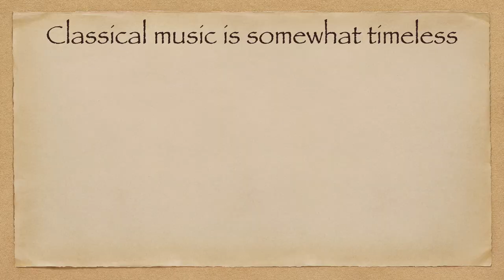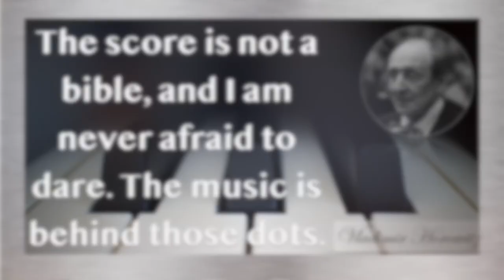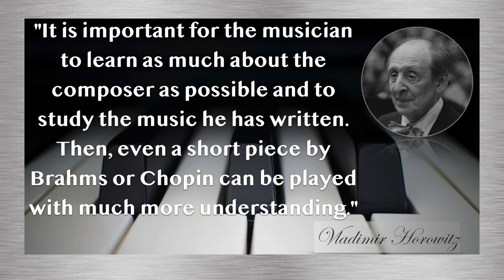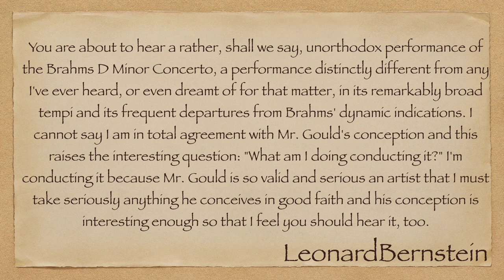Interpreting Piano Music - one size fits all? Is this what the composer intended?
This video looks at where there is only one right way to play something on piano - must we always replicate exactly what the composer intended?

This is another of those topics that divides opinion amongst pianists - even amongst the best in the world.  There are those who believe that the score must be the absolute source of information and those that believe the music is hidden behind the dots.  There are those who follow every indication to the letter, and those that have let's say a 'more relaxed' view of things.  Yet, as pianists they are equally skilled!

Given the constant arrival of new records covering music that is in some cases hundreds of years old, clearly there can be no one single 'right' way of interpreting.  For we hobbyists keen to ensure we are playing a piece as well as we can, this can also get confusing as interpretations differ so much.

The way forward is to understand as much as we can from the dots in front of us - this needs to always be our starting point.   However, as I demonstrate in this video, beyond that there's nothing wrong with going with your own personal feelings on a piece of music.

Check out my video on Classical Music Streaming Services - a great way to study music by composers to help with your own interpretive choices